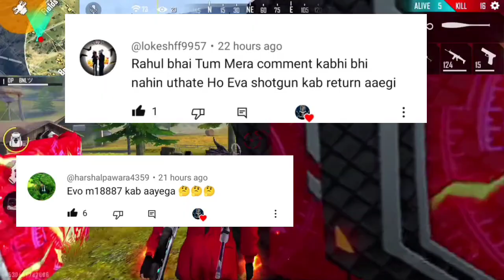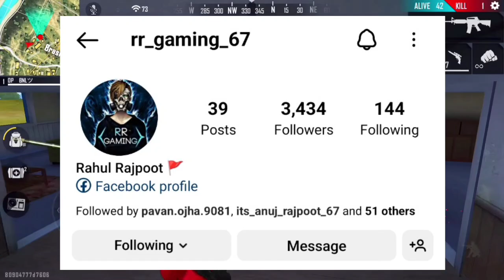FREE 🤩 FF NEW EVENT 25 JUN जल्दी देखो 🤯🥳 | FREE FIRE NEW EVENT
FREE 🤩 FF NEW EVENT 23 JUN जल्दी देखो 🤯🥳 | FREE FIRE NEW EVENT | NEW EVENT FREE FIRE | FF NEW EVENT

1. Garena Free Fire Indonesia
2. Garena Free Fire Brazil
3. Garena Free Fire Brasil
4. Garena Free Fire India
5. Garena Free Fire Pakistan
6. Garena Free Fire Singapore

-para SAMSUNG,A3,A5,A6,A7,J2,J5,J7,S5,S6,S7,S9,A10,A20,A30,A50

For Searching-
1. free fire new event
2. free fire new event today
3. new event free firej
4. ff new event
5. ff new event today
6. free fire new update
7. today free fire new event
8. free fire new events
9. free fire today new event
10. new event ff
11. new event free fire today
12. new event in free fire

1. free fire new event
2. free fire new event today
3. new event free fire
4. ff new event
5. ff new event today
6. free fire new update
7. today free fire new event
8. free fire new events
9. free fire today new event
10. new event ff
11. new event free fire today
12. new event in free fire
 today

1) free fire new event
2) free fire new event today
3) free fire new event tamil
4) free fire new event elite pass
5) free fire new event telugu
6) free fire new event malayalam
7) free fire new event india server
8) free fire upcoming new events
9) free fire upcoming new event
10) free fire upcoming events
11) free fire upcoming event
12) today event in free fire
13) today event in free fire tamil
14) today event in free fire in telugu
15) today event in ff
16) today event in free fire malayalam
17) today event in free fire top up
18) today event in ff tamil